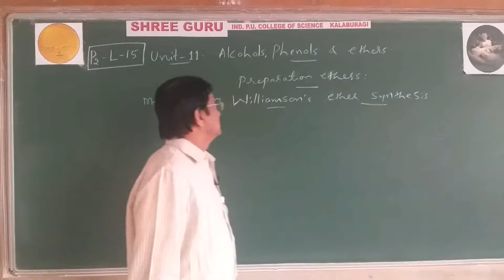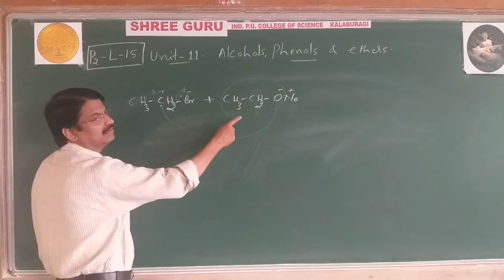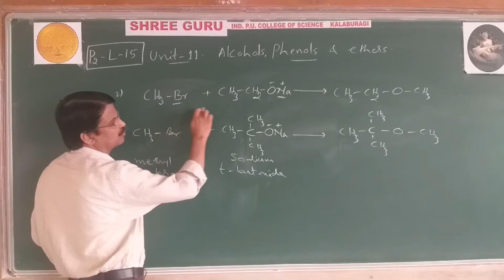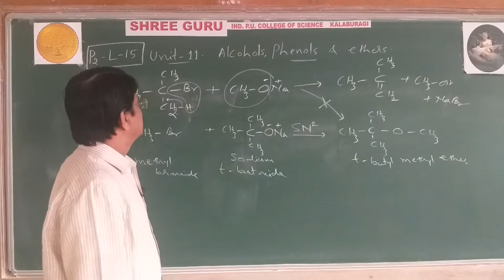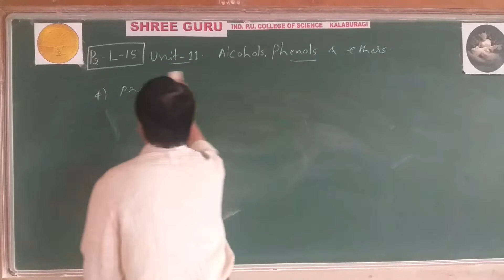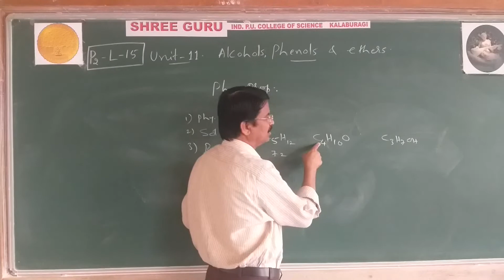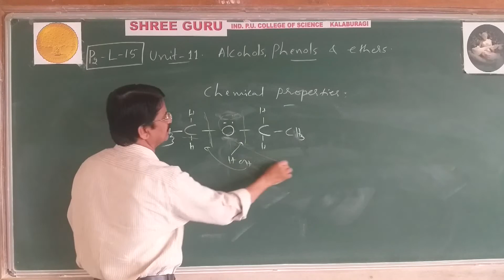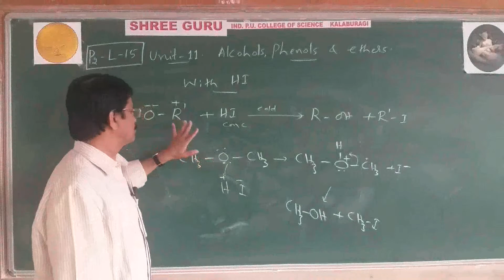PUC -2, CHEMISTRY- UNIT-11, Alcohols, Phenols and Ethers, LECTURE 15 | BY: V. MATHAPATI Sir